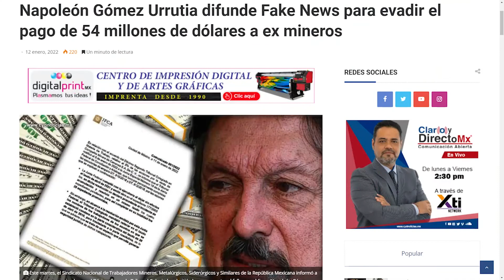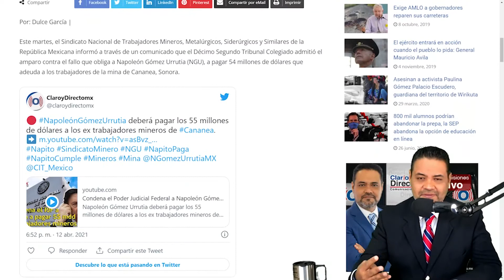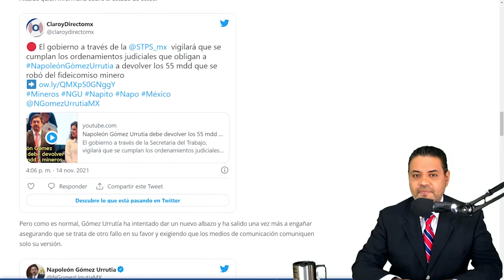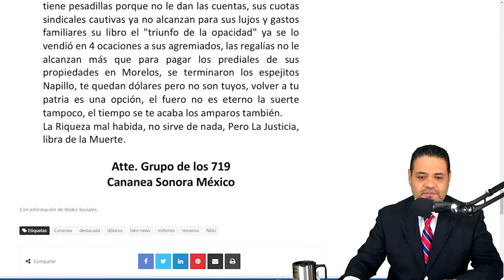Napoleón Gómez Urrutia difunde Fake News para evadir el pago de 54 millones de dólares a ex mineros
Este martes, el Sindicato Nacional de Trabajadores Mineros, Metalúrgicos, Siderúrgicos y Similares de la República Mexicana informó a través de un comunicado que el Décimo Segundo Tribunal Colegiado admitió el amparo contra el fallo que obliga a Napoleón Gómez Urrutia (NGU), a pagar 54 millones de dólares que adeuda a los trabajadores de la mina de Cananea, Sonora.